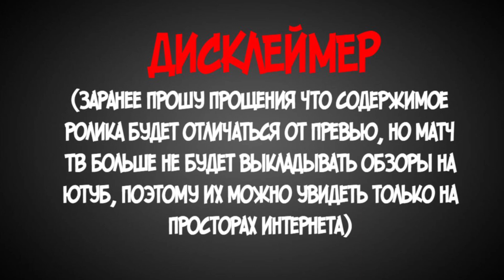Ливерпуль - Реал Мадрид 2:5 Обзор Лиги чемпионов 1/8 финала 21.02.2023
Обзор матча Ливерпуль - Реал Мадрид в турнире Лига чемпионов 1/8 финала (первый матч)